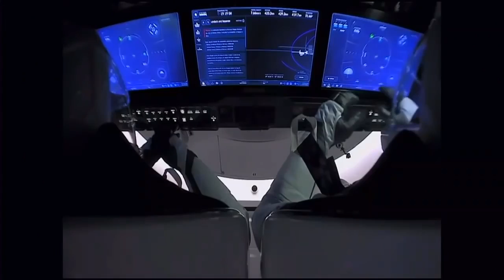Relive SpaceX Demo-2's undocking and splashdown days in NASA highlight reel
NASA astronauts Bob Behnken and Doug Hurley returned to Earth on Aug. 2, 2020 after their historic 2-month trip to the International Space Station aboard a SpaceX Crew Dragon spacecraft.

Credit: NASA